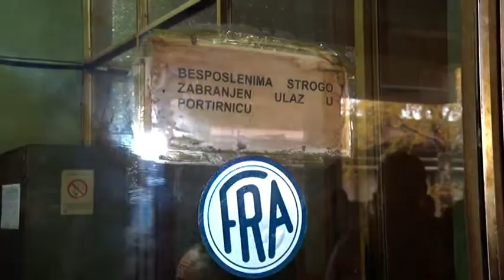TV Telemark - PROTEST RADNIKA FABRIKE REZNOG ALATA 02 11 2021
Istrajni u svojoj borbi, radnici Fabrike reznog alata održali su još jedan protest ispred ovog preduzeća. U narednim danima formiraće Radni tim  koji će rukovoditi i koordinisati aktivnostima, a njihov primarni zahtev je, kažu, nastavak proizvodnje u fabrici.